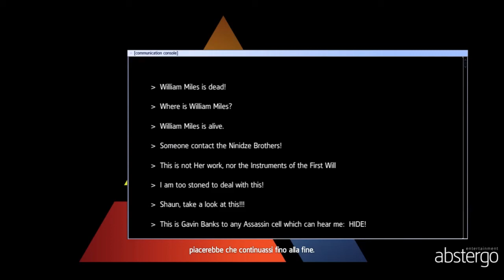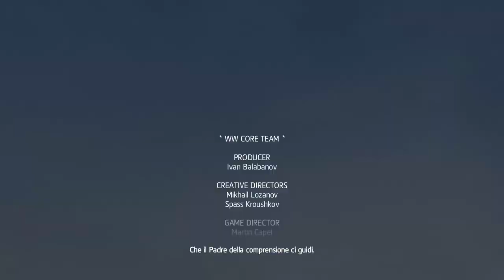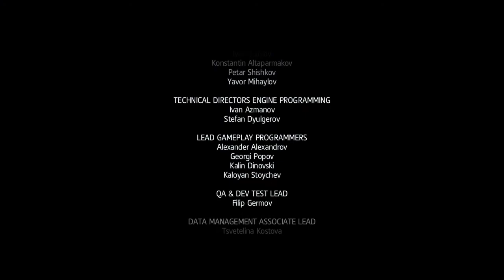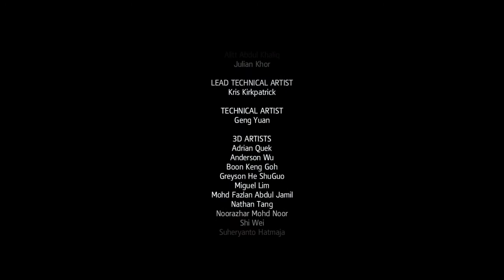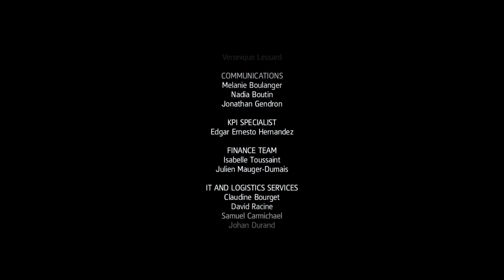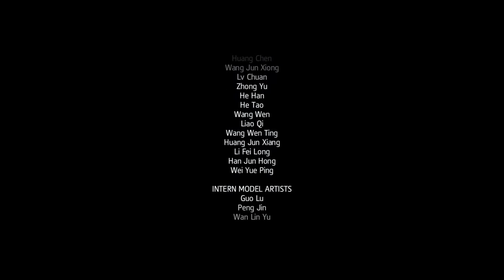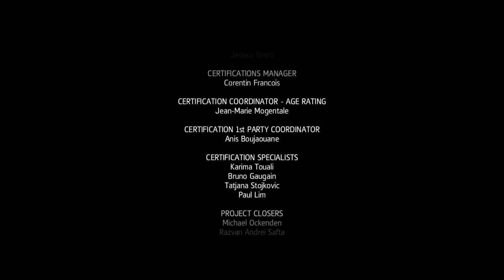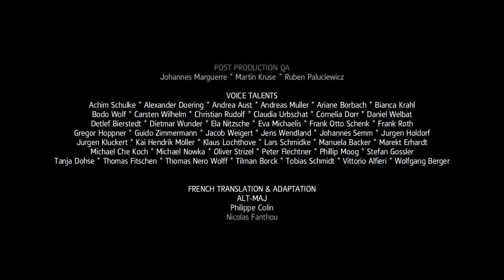Assassin's Creed Rogue #11 Ending (GeForce Now, Max settings, ITA)